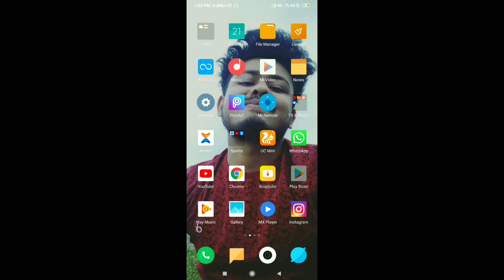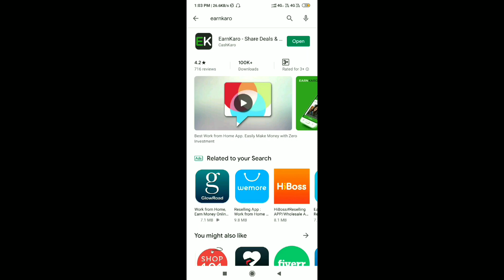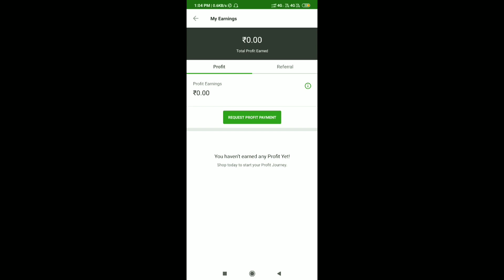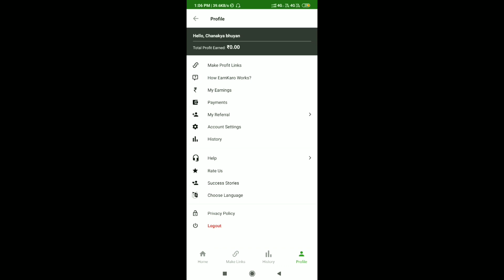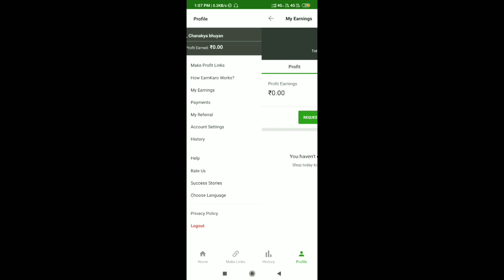ঘৰতে বহি বহি পাওঁক 20,000 কৈ টকা || Earn from Earn Karo application || online earnings